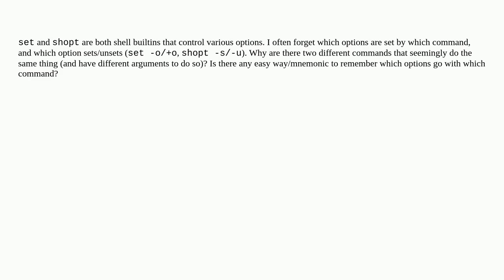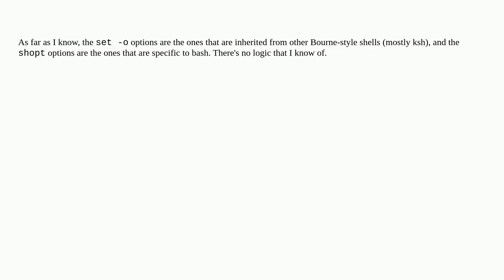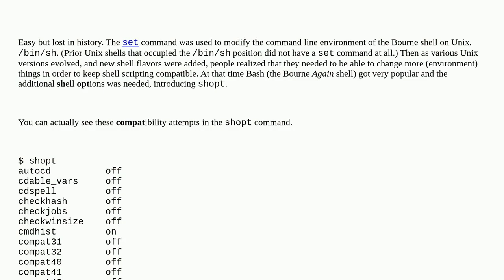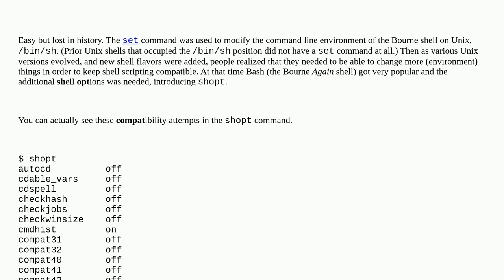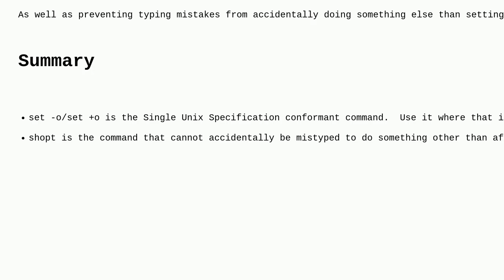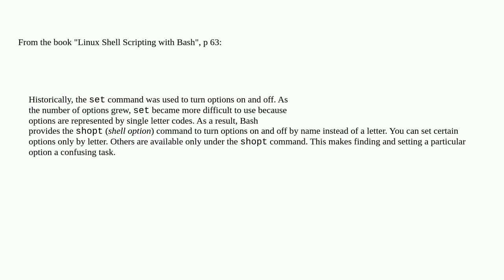Unix: Set and Shopt - Why Two?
Set and Shopt - Why Two?

A special thanks goes out to the community

  settings shopt bash